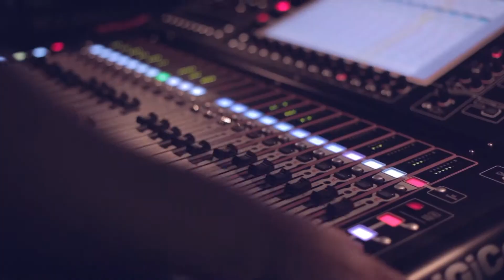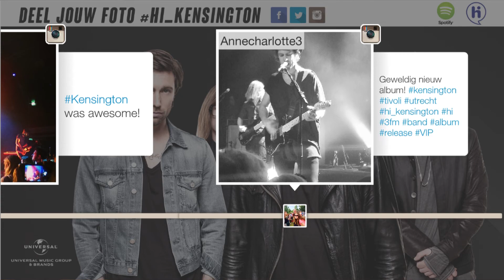Albumrelease Party Kensington voor Hi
Op 8 augustus 2014 lanceerde Kensington hun nieuwe album RIVALS speciaal voor Hi-bellers. Maar liefst 100 Hi-bellers maakten kans op 2 kaartjes voor de album release party van Kensington op 7 augustus in TivoliVredenburg in Utrecht.